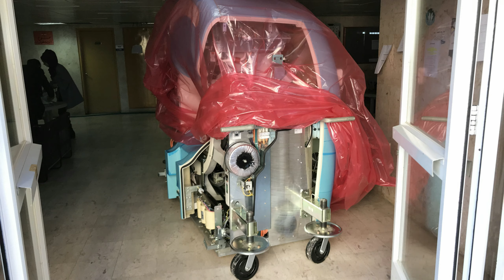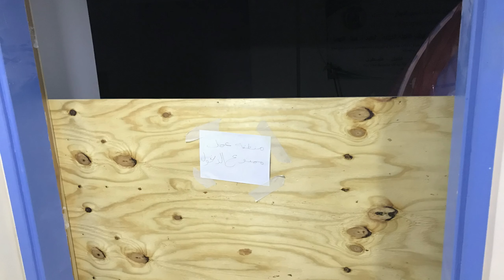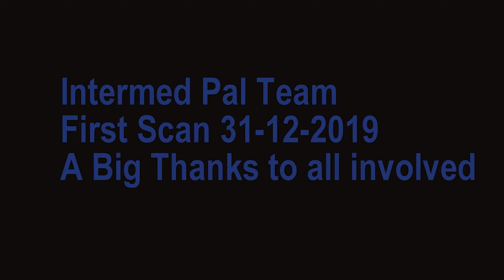Al-Ahli Hospital PET CT installation by Intermed Pal . Turn key Project 2019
Site preparation, delivery and installation of the Ingenuity TF PET-CT scanner at Al-Ahli Hospital in Hebron  (Palestine). This is one of three Philips PET CT in Palestine with 2 other units operational. This Site started scanning on the last day of 2019. Thanks to all involved, Special Thanks Construction Team.